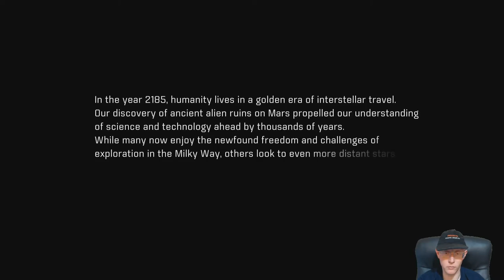Mass Effect Andromeda | Episode 1 | Prologue Hyperion | Part 1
Welcome to another let's play video of Mass Effect Andromeda with Perseus by Projects, join us on our adventures through games.

Mass Effect: Andromeda is an action role-playing video game developed by BioWare and published by Electronic Arts for PlayStation 4, Xbox One and Microsoft Windows. The game is a spiritual successor to Mass Effect 3 and was released​ in North America on March 21, 2017 and in Europe on March 23, 2017.
It will be the fourth entry overall in the Mass Effect series and the first since Mass Effect 3. The game begins within the Milky Way Galaxy during the 22nd century, where humanity is planning to populate new home worlds in the Andromeda Galaxy as part of a strategy called the Andromeda Initiative.
The player assumes the role of either Scott or Sara Ryder, an inexperienced military recruit who joins the Initiative and wakes up in Andromeda following a 600-year journey.